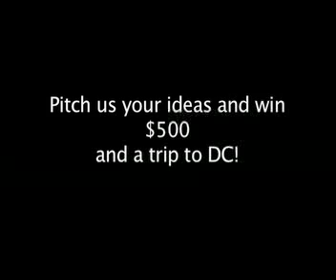End of the World: Climate Change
Americans for Informed Democracy and The People Speak are offering $500 to impliment your awareness raising climate change campaigns on campus. Submit by Sept.